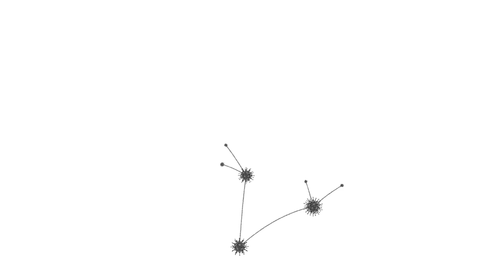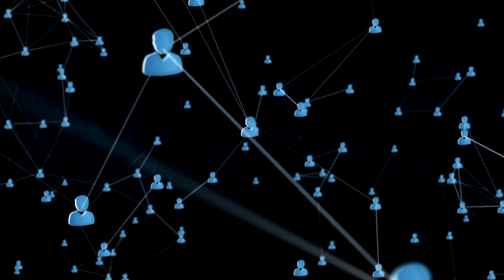AI's Mindblowing Future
500 YEARS into the future of AI!   This mind-bending trip explores a world where machines not only THINK, but DREAM! From AI doctors to COMPOSER robots, the future is wild!

See how AI will:

- REVOLUTIONIZE healthcare & education (think laser-sharp diagnoses & personalized learning!)
- BOOST human capabilities with "amplified intelligence" (imagine AI-powered surgery!)
- BLUR the lines between human & machine creation (what if AI composes a masterpiece?)

Chapters
0:00 - Intro
0:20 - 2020s: The Seeds of Change
0:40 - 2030s: AI Goes Pro
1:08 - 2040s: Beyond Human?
2:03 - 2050s & 2060s: The Age of Collaboration
2:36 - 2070s-2100: A New Era Dawns
3:18 - Beyond 2100: The Unforeseen Future
3:38 - 22nd & 23rd Centuries: The Blurring Lines
4:06 - 24th & 25th Centuries: The Ascended Mind
4:33 - 26th Century & Beyond:  A Symphony of Intelligence